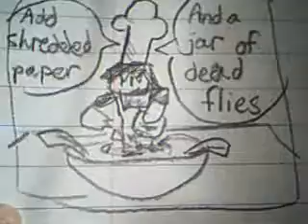Rnews (Defying Gravity)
Song: New Stories(Highway Blues)
This mixture of these ingredients may make you hover above the heavens, but it can possibly bring you down.